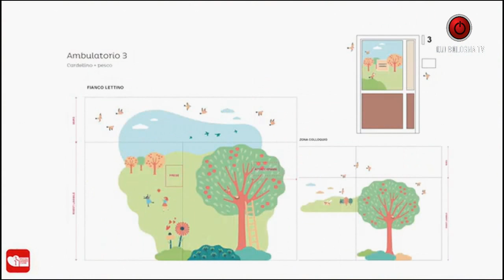CASA BOLOGNA - La bellezza dei Colori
ColoriAMO l’Ospedale lo slogan e l’iniziativa dell’Associazione Piccoli Grandi Cuori di Bologna per rendere l’ambiente ospedaliero un luogo più umano e rassicurante. Una raccolta fondi con crowdfunding a questo